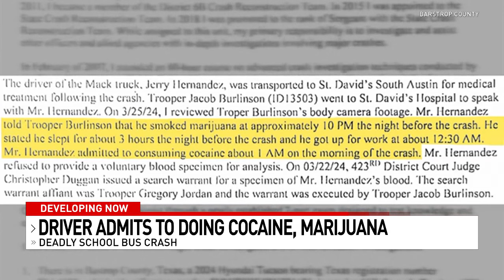Deadly school bus crash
DEADLY SCHOOL BUS CRASH | Dashcam video released, concrete truck driver admits to taking cocaine

The driver of the concrete pumper truck that crashed into a school bus full of pre-K students last week admitted that he only got three hours of sleep the night before, and he consumed cocaine the morning of the collision.